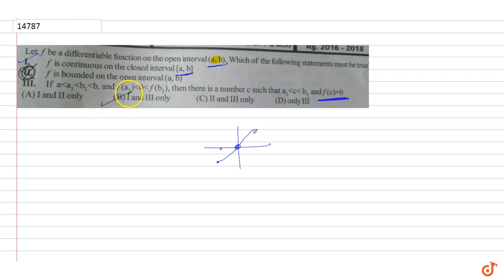Let f be a differentiable function on the open interval(a, b). Which of the following statemen...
To ask Unlimited Maths doubts download Doubtnut Let f be a differentiable function on the open interval(a, b). Which of the following statements must be true? (i) f is continuous on the closed interval [a,b],(ii) f is bounded on the open interval (a,b)